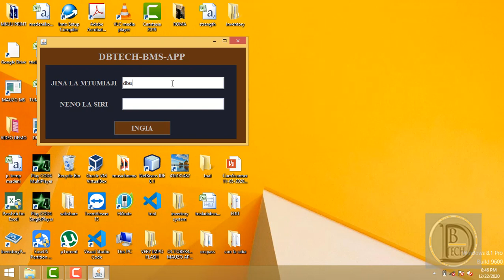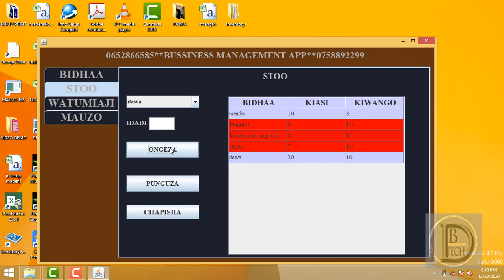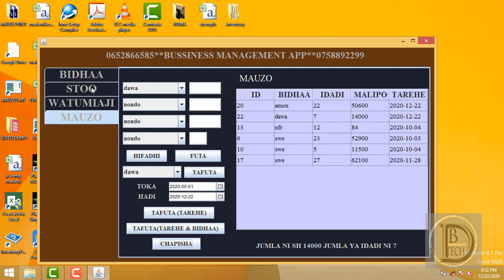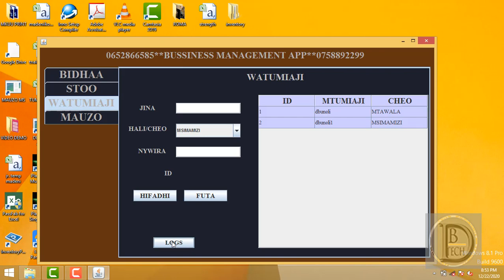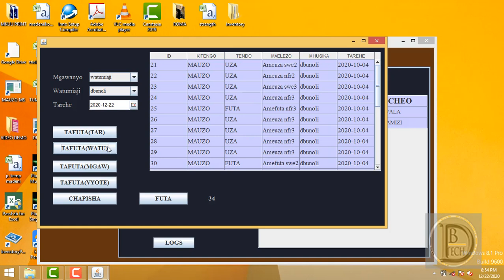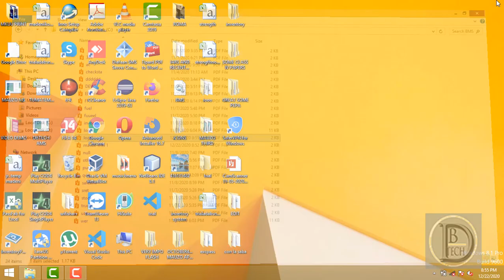Mauzo management System App.